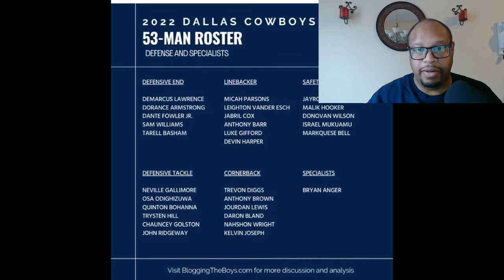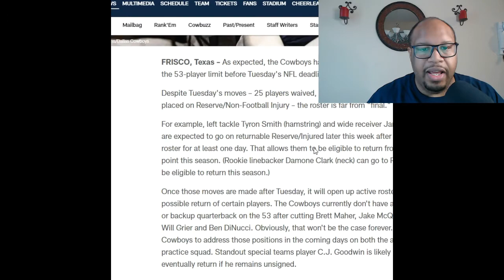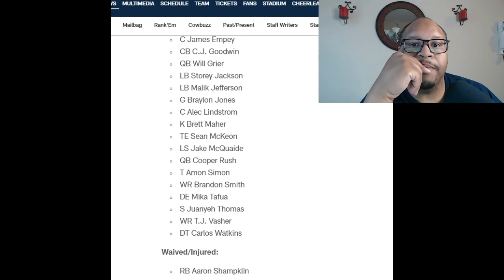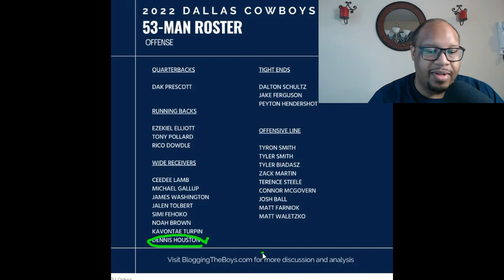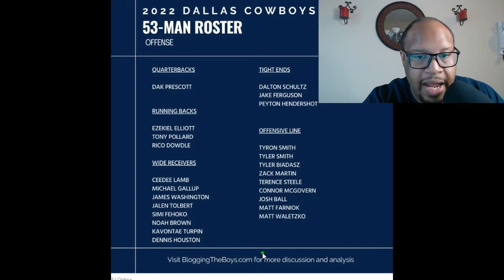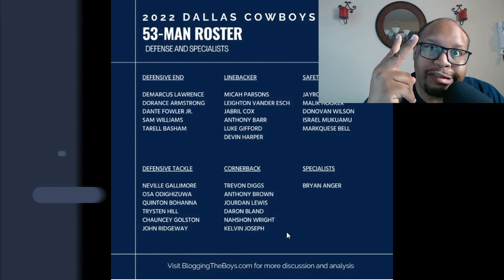Lets Talk About | Dallas Cowboys Final 53 Man Roster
Hey lets talk about the Dallas Cowboys 53 man roster.  Are there any surprises in store for the future.  Is this how the roster going to look when Tampa Bay comes to town... Lets talk about it.